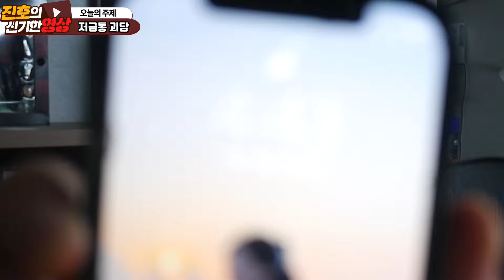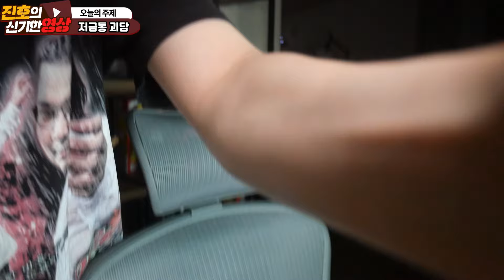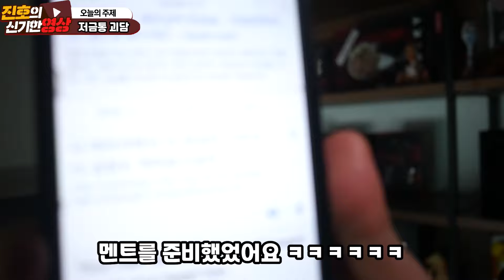공포 저금통에게 머리카락을 주는 괴담을 직접 해봤습니다..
저금통 괴담 오래간만 입니다.